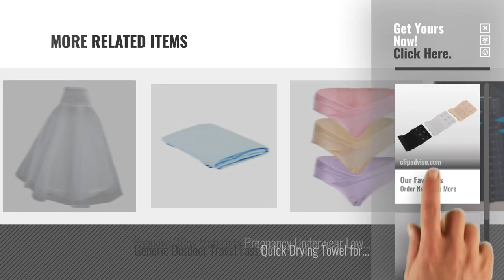Top 10 Generic Lingerie & Nightwear [2018]: Generic Women's Polyester & Steel Bra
Top 10 Generic Lingerie & Nightwear [2018]

Generic Women's Polyester & Steel Bra (E_15013136_MulticolorFree) by Generic

Generic 1 Hoop Two Layers Wedding Ball Gown Bone Long Crinoline Petticoat by Generic

Tucute Girls / Women's Cotton Hosiery Short Nighty Cartoon Print (Large Size) HS-1758 by TUCUTE

Generic White 4 Layer Tulle Wedding Ball Gown Crinoline Petticoat by Generic

Generic 3 Hoop Wedding Ball Gown Bone Crinoline Petticoat by Generic

Generic Fashion Tape Double sided Modesty Tit Toupee Boob Wig Dress Body Lingerie Tape by Generic

Tucute Disposable Panties (Pack of 6) multi color printing on white base (Size - L) by TUCUTE